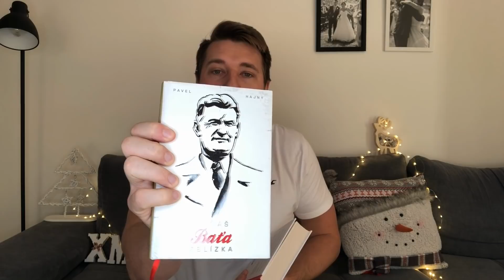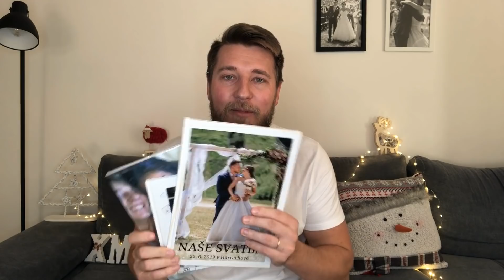Tipy na vánoční dárky pro chlapy a obří soutěž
Díky za zhlédnutí. Níže najdete jednotlivé dárky s odkazy a informace k soutěži.

6) Hra: Znáte Česko?

7) Empik fotoknihy, hrníčky atd.
Sleva 20% s kódem MRFRONEK

Sleva 10% s kódem MRFRONEK10

Sleva 10% s kódem MRFRONEK10 na první objednávku a na každou další MRFRONEK5 sleva 5%

11) Lego Star Wars
OBI-WANs Hutte 740,-

13) Dron
DJI Mavic Mini

14) Boty Nike
Oficiální Nike store v OC Chodov

Levnější varianty 9.900,- a 7.490,

Informace k soutěži
Ze všech dárků jsem připravil 3 balíky, které můžete vyhrát. Zde na youtube je soutěž o jeden balík dárků, který obsahuje:
- Pivovar Hostivar vánoční set
- JJ barbershop poukaz
- hra Znáte Česko?
- voucher na 500 Kč do Empik Foto
- předplatné Playboy
- chytrá klíčenka
- dárková sada na vousy
- krabičková dieta na 14 dní
- dárková sada NIVEA
- boty NIKE

Pro účast v soutěži musíš:
a) napsat do komentáře dárek, který se ti nejvíce líbí,
b) sdílet video (např. na instagramu) a označit můj profil mr.fronek
c) odebírat můj a @Eliška Froňková kanál

Vyhlášení soutěže proběhne v sobotu 5.12. na mém instagramu, ale vítězný youtube komentář označím i zde. Předání cen bude osobně (Praha Vršovice) nebo poštou.

Dárky do soutěže jsem dostal od jednotlivých firem a moc za ně děkuji!